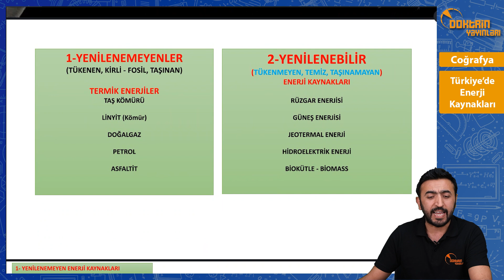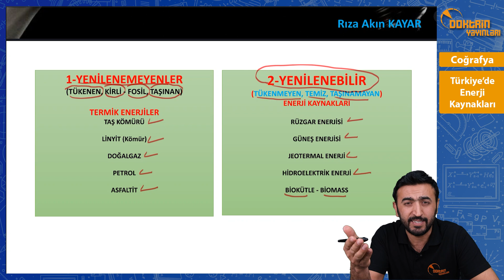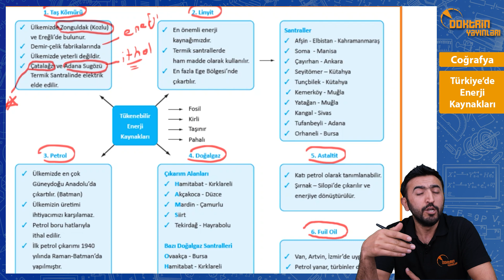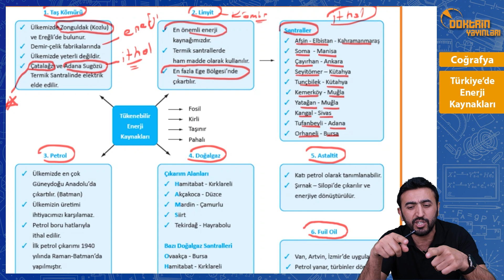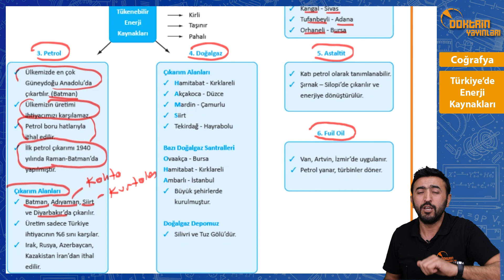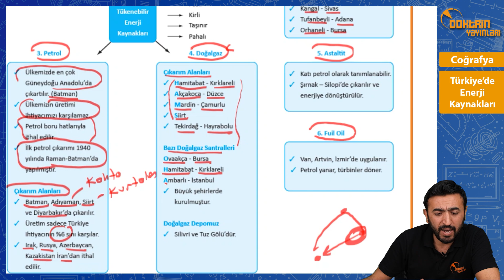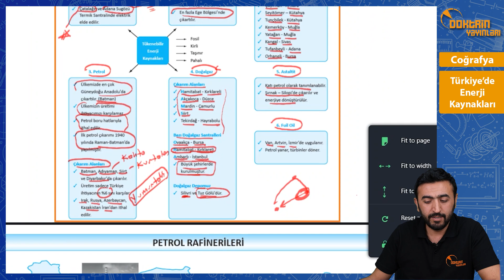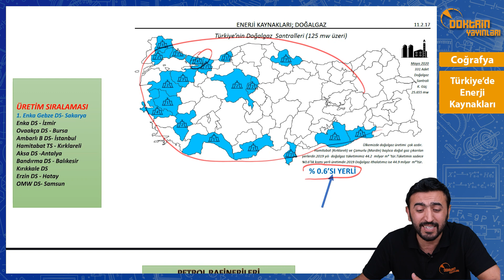Türkiye’de Enerji Kaynakları | 2024 KPSS COĞRAFYA RIZA AKIN KAYAR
Merhaba arkadaşlar, Doktrin TV olarak kpss derslerinde başarı sağlamanız için, alanında uzman hocalarımız yüzlerce ücretsiz konu anlatım ve soru çözüm videosu çekecek. Siz de bizlerle birlikte, planlı ve kontrollü şekilde ilerleyerek istediğiniz dereceyi elde etmekte hiç zorlanmayacaksınız. Sıfırdan sonsuza, en baştan en sona kadar Doktrin Yayınları her zaman sizlerle olacak...

Hocamızın video ders notlarının da içinde bulunduğu coğrafya soru bankamızı aşağıdaki linkten satın alabilirsiniz

Coğrafya Soru Bankası Kitabımız 264 sayfa olup içinde;
* Konu hatırlatıcı bilgiler (Video ders notları)
* Yazarı ile yerinde keşfet videoları
* Haritalı testler (100 Soru)
* 44 Test | 900 Soru ve 90 Adet Doğru-Yanlış Cetveli bulunmaktadır.

Instagram Hesabımız: @doktrin_yayinlari